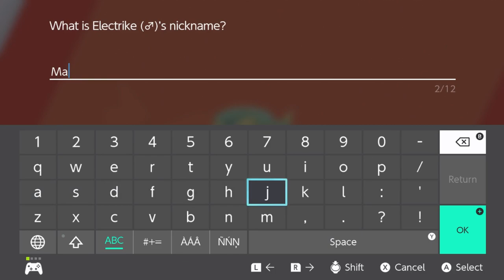Pokémon Sword (Blind) - Part 10: Battle After Battle! | GiantGrotle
We battle a lot of trainers! It is going like battle after battle!